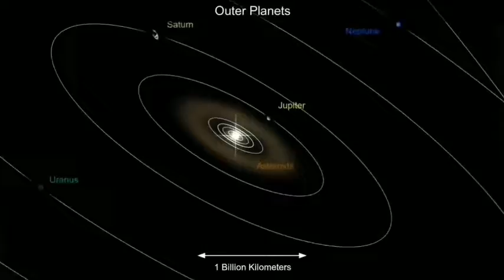Our universe zoom in and zoom out